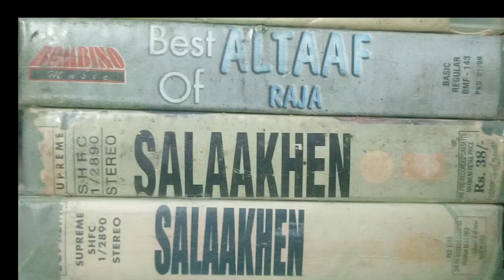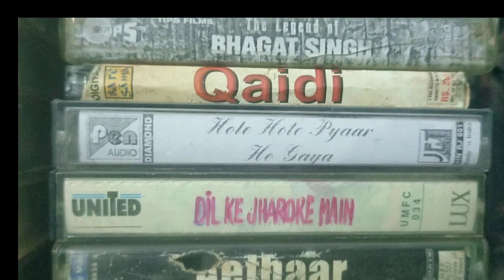Mini Lote Audio Cassette 50/- Per pc